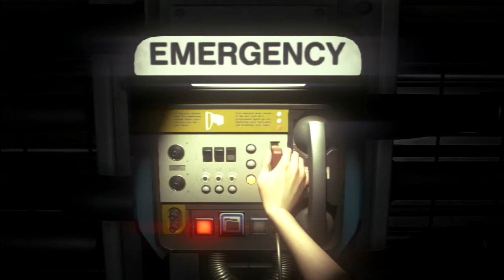Alien Isolation: Part III: The Life and Death of Axel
Me getting frustrated is the least of my worried at this point. The death toll is already way too high for my liking.